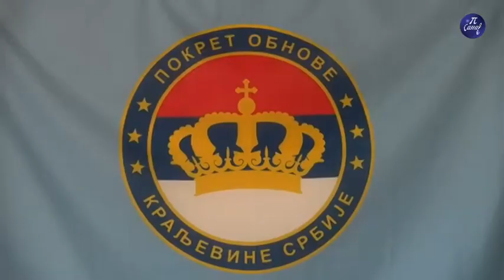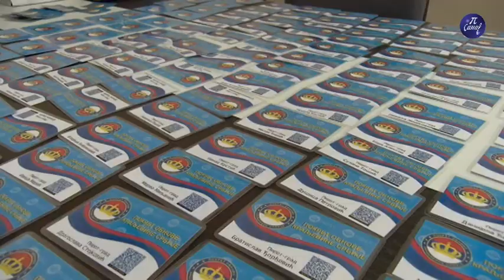Nove prostorije GO POKS a